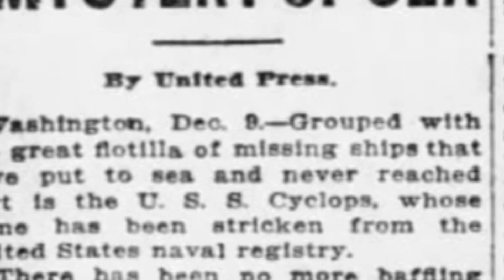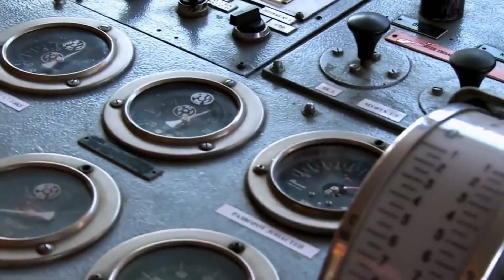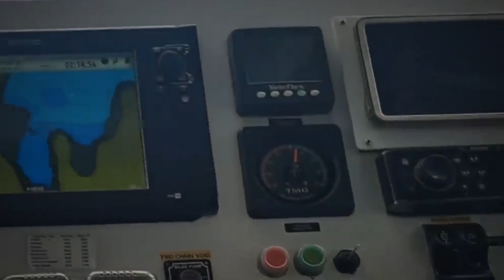scientific reasons behind, accidents of Bermuda| why no one can cross this cursed, devil's triangle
Welcome to Discover Riya! In this video, we dive deep into the enigmatic Bermuda Triangle, a mysterious region in the Atlantic Ocean where ships and planes have vanished without a trace. Is it a natural phenomenon, or could there be something more sinister lurking beneath the waves? We explore the science, theories, and myths surrounding this perplexing area. From magnetic anomalies to conspiracy theories and alien abductions, we uncover the truth behind the disappearances. Prepare to be amazed as we separate fact from fiction and uncover the secrets of the Bermuda Triangle!

Welcome to Discover Riya!

Embark on a journey of discovery as we uncover fascinating facts and intriguing insights from around the world. Our channel is dedicated to bringing you the most interesting and little-known facts that will captivate your curiosity.

🔍 What We Cover:

Interesting Facts: Dive into a wide array of topics and learn surprising facts about history, science, culture, and more.
Top 10 Lists: Explore curated lists of the most intriguing and thought-provoking facts.
Technology & Future Trends: Discover amazing facts about the latest technological advancements and what the future holds.
Stories & Mysteries: Get lost in captivating stories and unravel the mysteries of the world around us.

Join us on this exciting adventure into the world of knowledge!